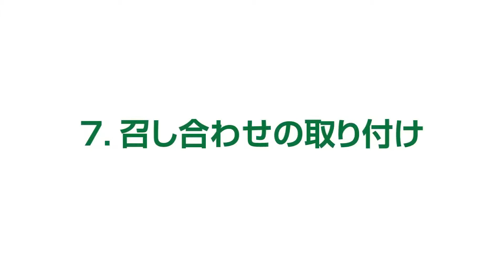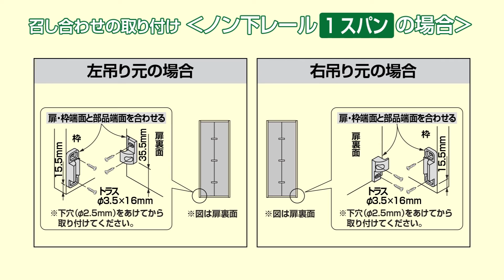収納用建具 折れ戸7 召し合わせの取り付け | Panasonic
折れ戸の召し合わせの取り付けについてご紹介しています。